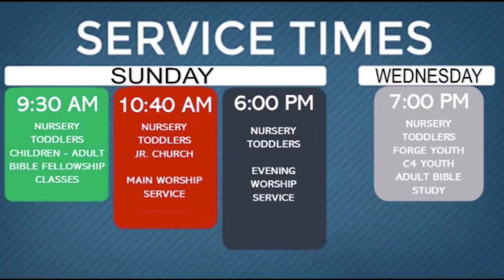Real. Revival Tuesday, March 16th